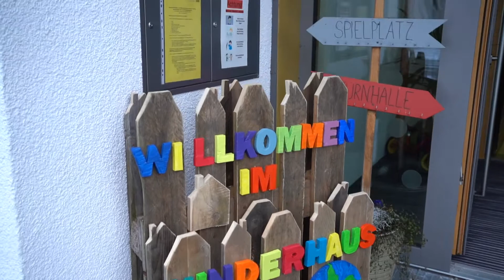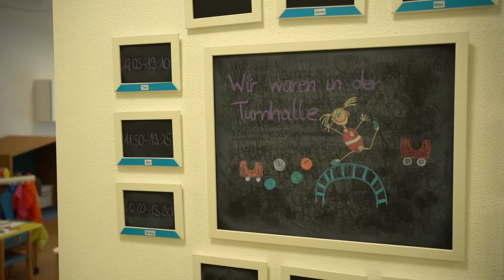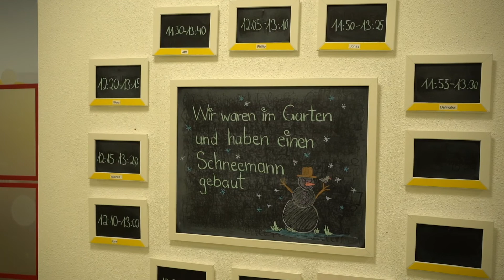Kinderkrippe Weltentdecker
Ein kleiner Rundgang durch die Kinderkrippe Weltentdecker in Hebertshausen